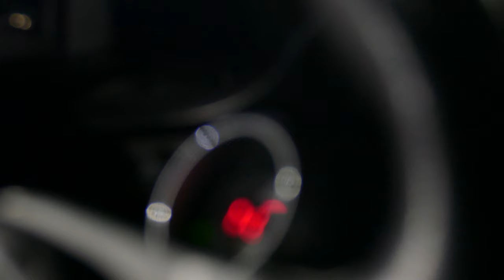A Day at the Drag Strip | Modded Kulture "The Sanctuary"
Follow me and the Moon Performance gang on a cinematic journey as we race Mo Evolved's 640whp Evo VIII. More content coming soon.
930 x quickly, quickly - wonder
Brain Cleaner - F-ZERO GX (OST)
test- are you filming me?